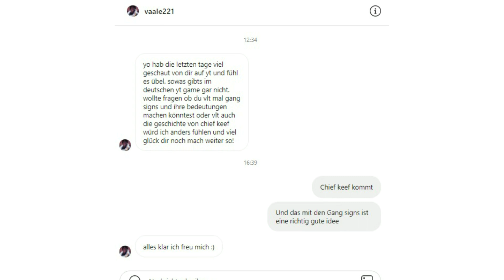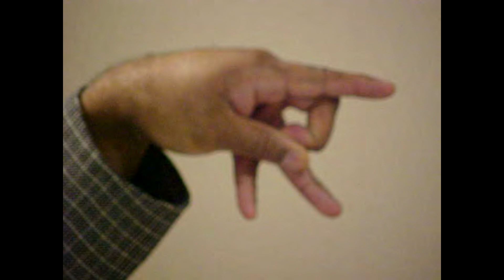Gangzeichen: Was bedeuten sie?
geschnitten, geschrieben & gesprochen von:
Ben Bugatty

Basic Street Gangs: “Hand Signs” - Northtown MUD